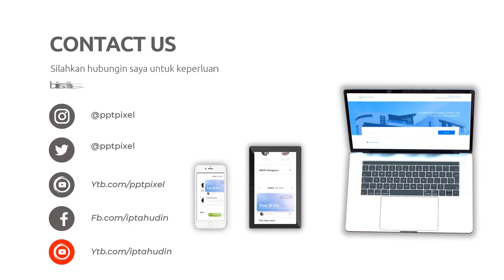Penasaran dengan Cara Mengedit Video Explainer yang Tepat Jasa edit Video